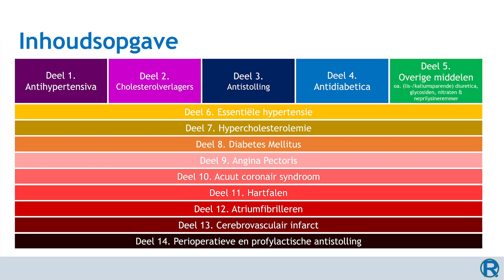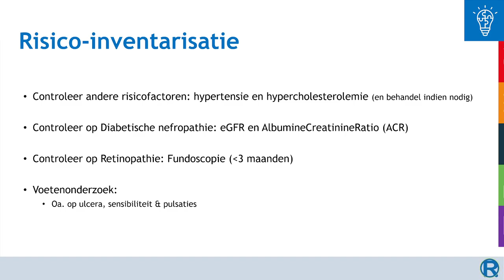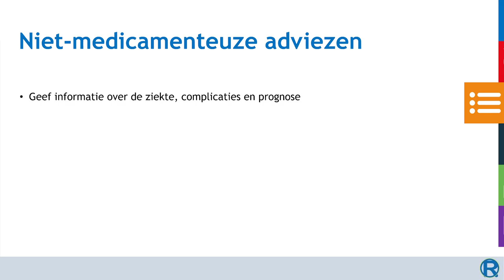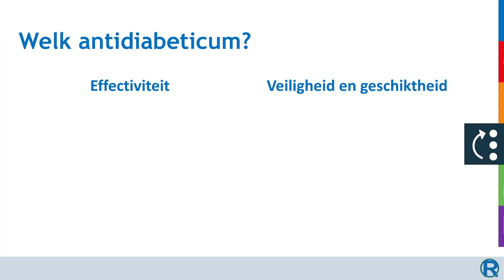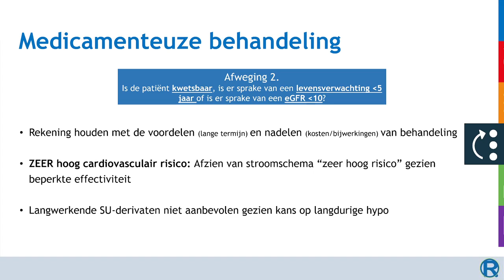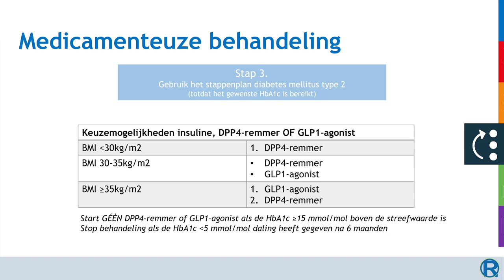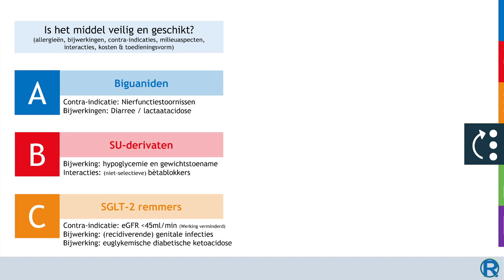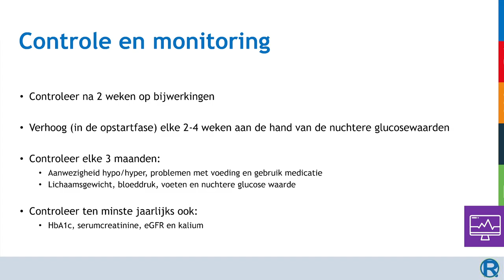CVRM en Hart en Vaatziekten - Deel 8 - Diabetes Mellitus type 2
Hoofdstukken:
0:00 Introductie
0:31 Wat is diabetes mellitus type 2?
3:04 Therapeutisch doel
6:51 Mogelijkheden
10:01 Argumentatie
21:33 Informatievoorziening
22:24 Controle en monitoring